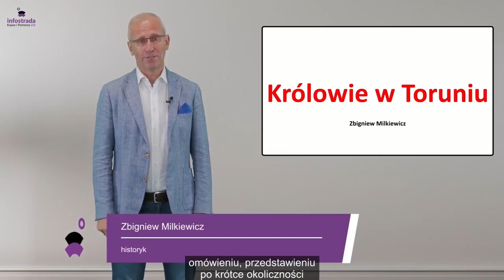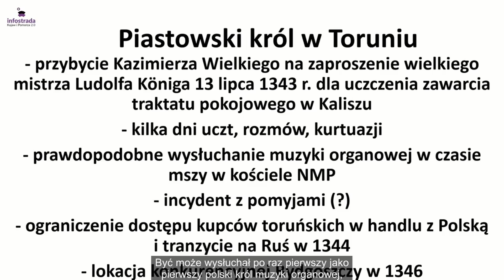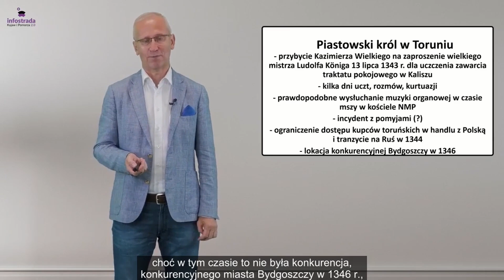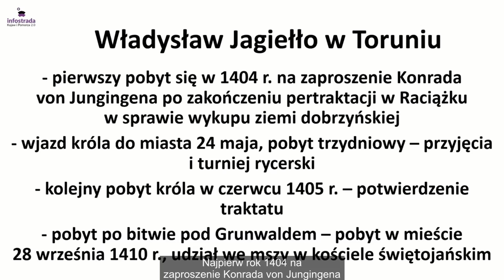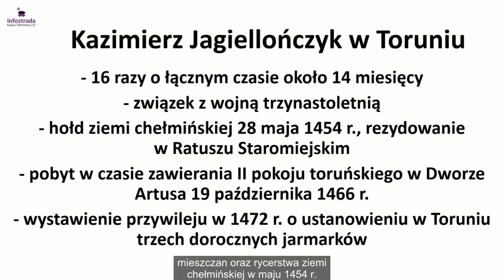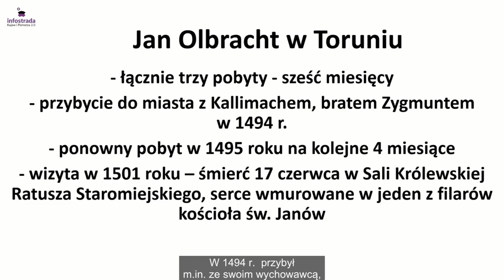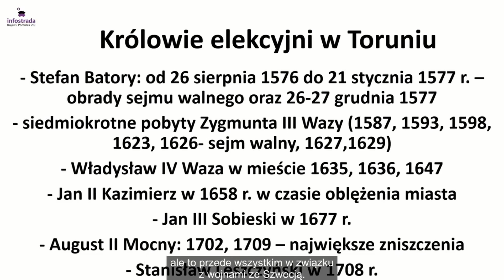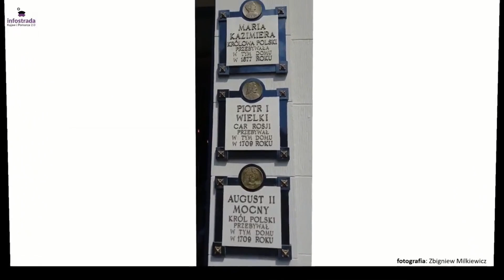Królowie w Toruniu - Bohaterowie historii